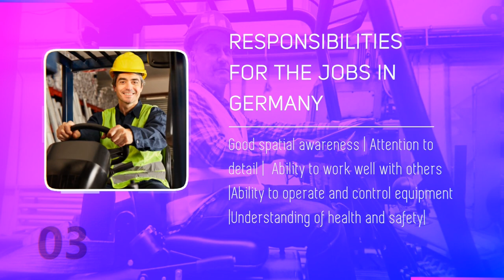How Much You Earn as a Forklift Driver in Germany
👉 4th Channel: Schengen Visa shorturl.at/esCW5
👉 3rd Channel: Investment Visa shorturl.at/lorE8
👉 2nd Channel: Non-Schengen Visa shorturl.at/fjA03 ▬▬▬▬▬▬▬▬▬▬▬▬▬▬▬▬▬▬▬▬▬▬▬▬▬▬▬▬

▶️ Best city to work in Malta. (Living and Working).